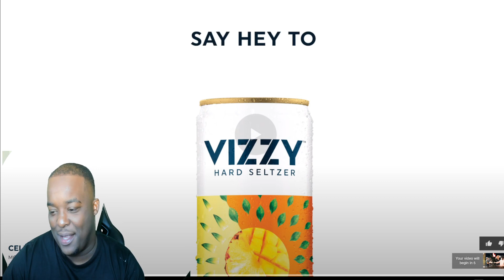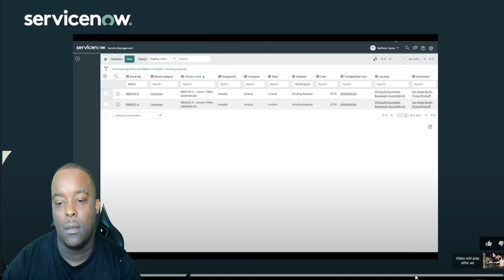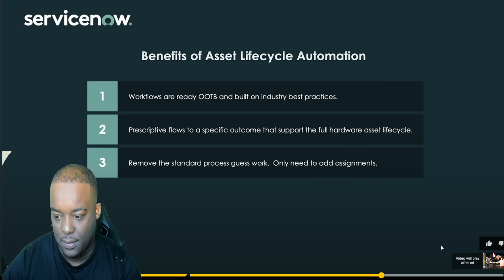DuB Reacts To " The Worst Video EVER !!!